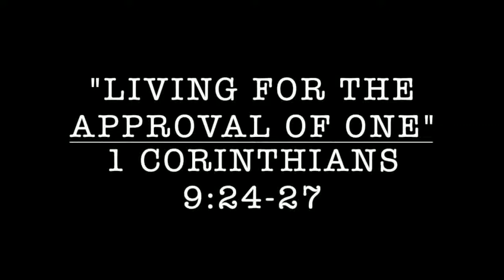"Living For the Approval of One" 6-13-2021 Olive Branch Baptist Church- Herbert Brown, Pastor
If you can't join us in person watch us here each week. Thanks and God Bless!